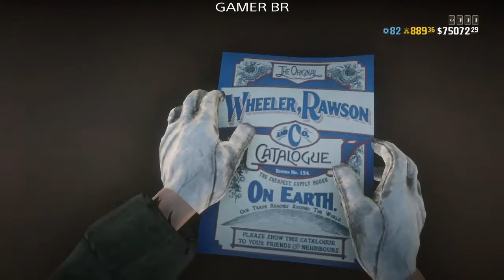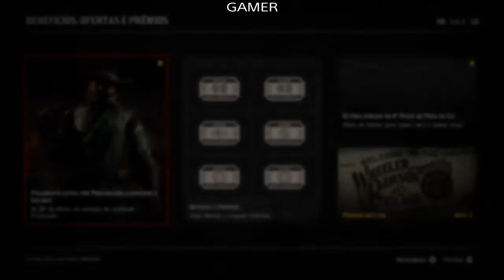Comprando e Desbloqueando Todos os Itens do 5 ° Passe de Fora da Lei.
Auxílios e dicas diário em jogos diversos